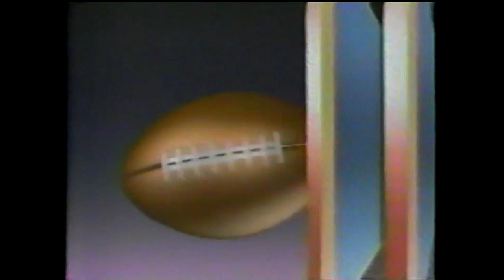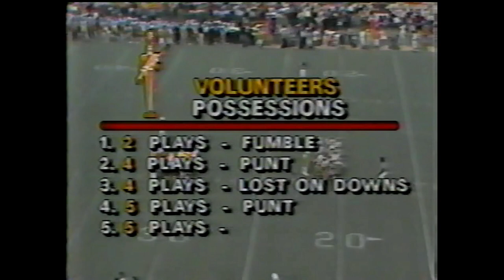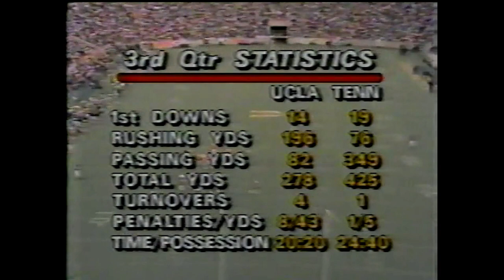1985 UCLA VS TENNESSEE (DVD IMPORT)